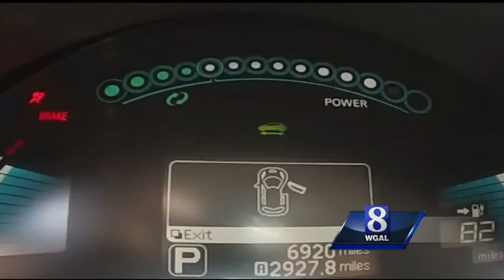8 On Your Side: Should you consider an electric car?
8 On Your Side consumer reporter Brian Roche took a ride in an electric car to learn more about the alternative to gas-powered cars. In his report, he gets answers about gas mileage and electric bills.